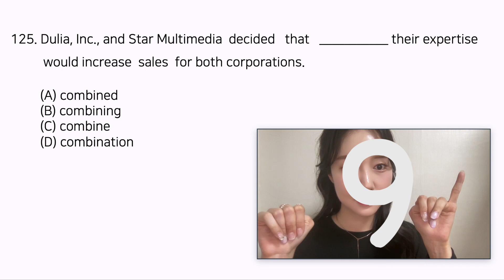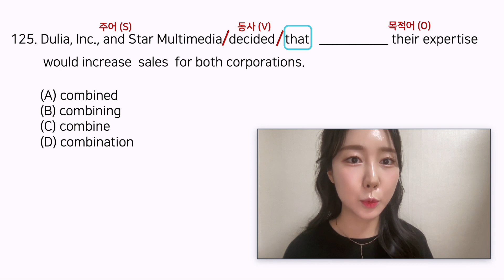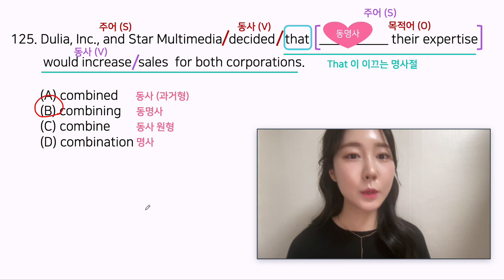토익 Part 5 하루에 1문제❤︎ 동명사 vs 명사? 준동사 / 동명사 개념 정리 한 문제로 끝! (강남YBM 슈어토익 아연쌤)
강남 YBM 대표 강의 슈어토익 RC 아연쌤입니다 ❤️

영상을 통해 학원 밖에서 볼 땐 지치지 않게 딱 1문제만! 우리 함께 풀어요~!

오늘은 동명사 문제 가지고 왔어요 :)
Part5 동명사 문제는 보통 일반명사 vs 동명사 의 차이를 아는지 물어보는 유형인데
준동사의 기능에 대해 이해하고 있어야겠죠~? 자세한 건 영상 시청 고고 !

앞으로도 어렵지 않으면서도 중요한 포인트의 RC 영상으로 찾아올게요오 -
모두 굿밤🌙